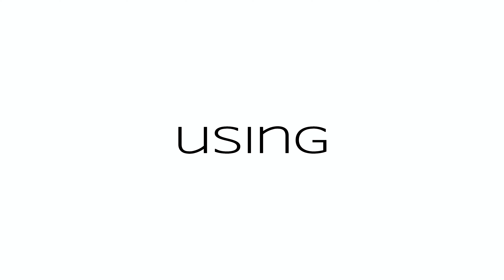Motion graphics template